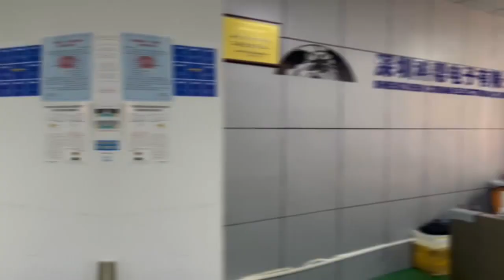Wireless GPS 4G Tracker Mini Location Trackers Device GPS401c All Mobile Phones Tracking Software wi